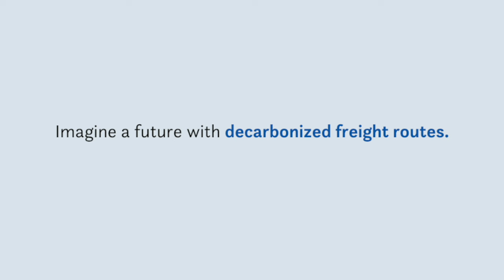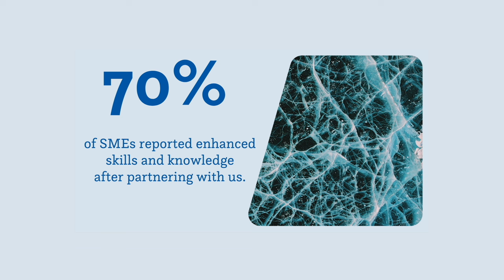Hydra Energy: Decarbonizing Freight Routes in Western Canada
With help from Mitacs, Hydra Energy is on a mission to reduce pollutants along the Western Canadian Corridor. From their flagship facility in Prince George, producing over 3000 kilograms of hydrogen per day, to their groundbreaking hydrogen-diesel co-combustion conversion technology capable of reducing emissions by up to 40%, learn how Hydra is revolutionizing the world of freight transport.

Are you looking to propel your cleantech business from lab to market? Let Mitacs help you get the funding and expertise you need